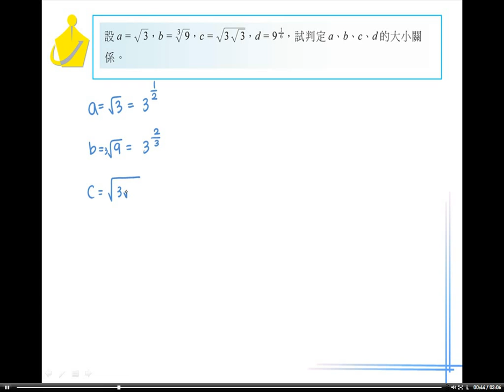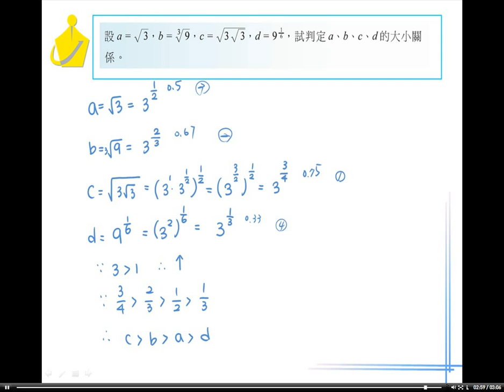職校數學AII 第三章 習題九18